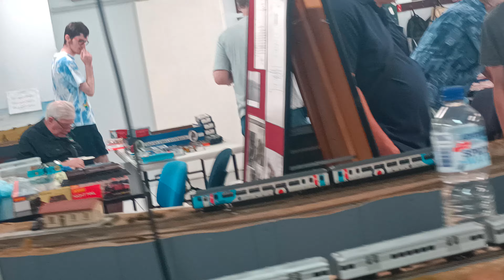Following an RAF Pacer around at AMRA Zillmere Open Day 2023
Here is a video of a Royal Air Force Centenary liveried Northern Trains Pacer moving around at AMRA Zillmere Open Day on Saturday October 21, 2023.